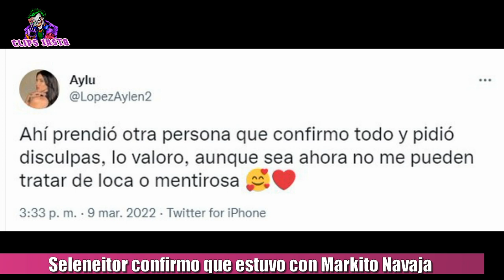SELENEITOR CONTÓ QUE ESTUVO CON MARKITO NAVAJA Y CONFIRMÓ QUE TAMBIEN ESTUVO CON LA JEFA SOFI ALACH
Seleneitor confirmó que estuvo con Markito Navaja mientras era novio de Aylu López. La streamer contó hoy en su directo todo lo sucedido, no solamente contó que Markito le había sido infiel a Aylu con ella, sino que también confirmó que estuvo con La Jefa Sofi Alach. Este hecho explotó ayer en medio de los premios cleopatra, en donde Aylu se enteró que Markito le había sido infiel con La Jefa, con quien compartía una amistad y no solo con ella, sino que aparte de Seleneitor habrían mas chicas del ambiente del stream. Aylu al ver esto compartió sus opiniones en su cuenta de Twitter poniendo. Que estoy escuchando por dios. Ahí prendió otra persona que confirmó todo y pidió disculpas, lo valoro, aunque sea ahora no me pueden tratar de loca o mentirosa.

TAGS